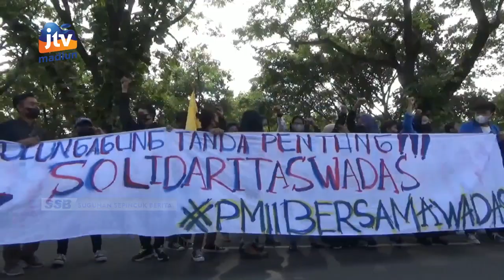TULUNGAGUNG - Mahasiswa Gelar Aksi Solidaritas Untuk Wadas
Puluhan mahasiswa di tulungagung menggelar aksi solidaritas sebagai bentuk keprihatinan atas tindakan represif aparat di desa wadas purworejo. Dalam aksinya mahasiswa juga mewanti-wanti agar aksi kekerasan terhadap warga jangan sampai terjadi di tulungagung.